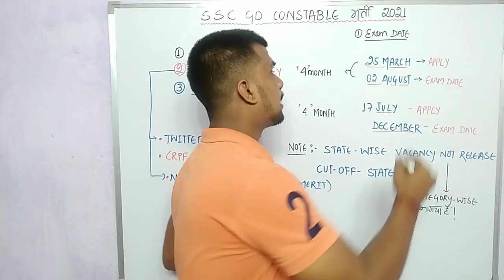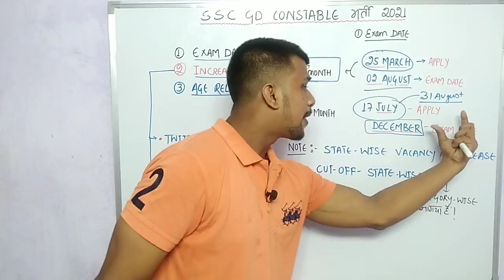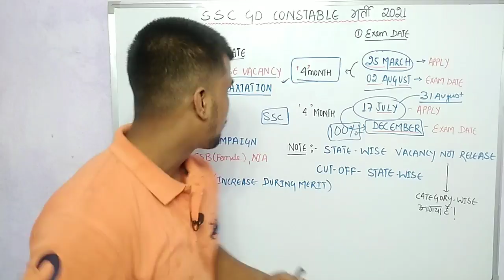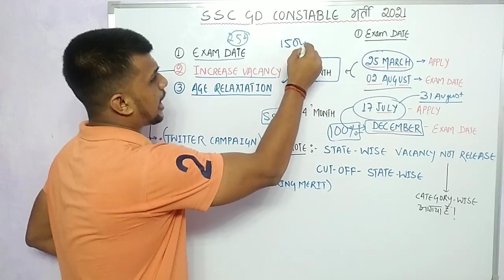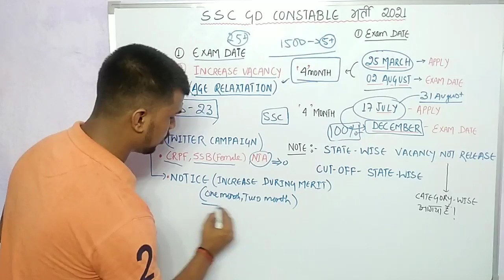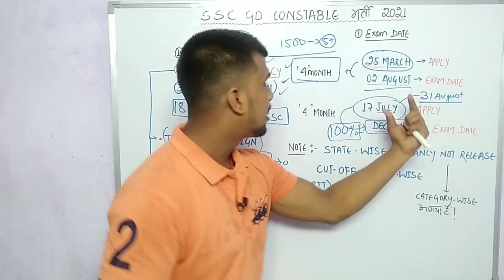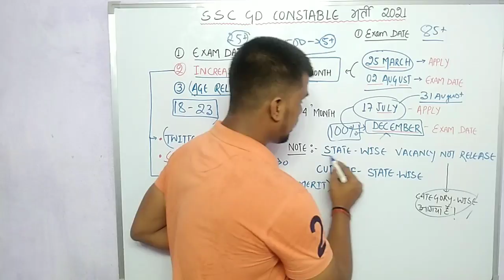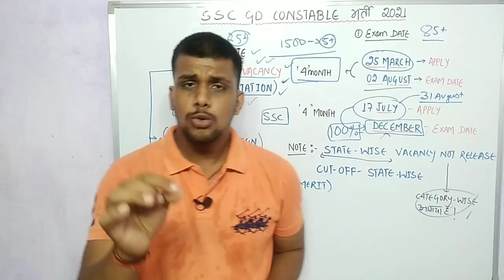SSC GD 2021 EXAM DATE , VACANCY INCREASE, AGE RELAXATION, SSC_GD_2021_UPDATE , ssc gd 2021 exam